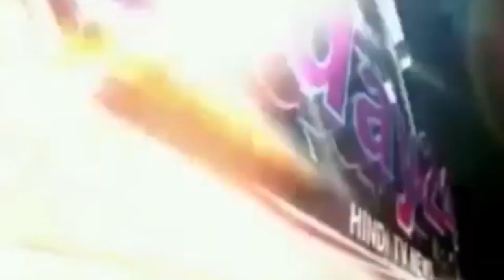भोले एल्बम को सुंदरा करतिया ने लॉन्च करने के लिए एक प्रेस कॉन्फ्रेंस रखी -Today24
सावन का महीना है भोले एल्बम को सुंदरा करतिया ने लॉन्च करने के लिए एक  प्रेस कॉन्फ्रेंस रखी
वो-१ दिल्ली के शाहदरा शास्त्री पार्क अंसारी रोड सिद्ध बाबा स्याम गिरी सवाई मंदिर में एक भजन को लॉन्च किया गया ये भजन भगवन भोले बाबा के कावरियों पर बनाया जिसे सुंदरा कटारिया ने अपने मधुर आवाज से इस भजन को गाया जिससे सुनकर मंदिर में आये सभी भक्तो ने पसंद किया और सभी का मन मोह लिया
वो-२ आपको बता दे की ये भजन सुंदरा कटारिया की ने खुद ही लिखा है सुंदरा कटारिया द्वारा गाया हुआ ये भजन  सावन के  महीने पर सभी kaweriyo के लिए अनमोल तोहफा है साथ ही मंदिर के गुरु जी ने भी सुंदरा कटारिया के भजन को सुना और उनको आशीर्वाद दिया

T.V. News

Application.

views!!!

News."